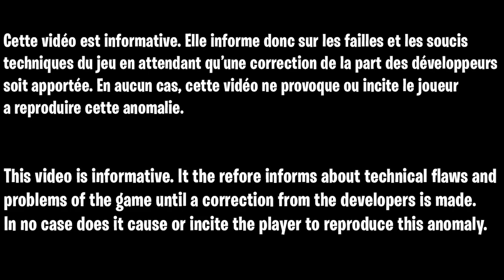GLITCH XP FORTNITE SAISON 3 RAPIDE FACILE, COMMENT GAGNER DES XP FACILEMENT ET RAPIDEMENT FORTNITE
▬▬▬▬▬▬▬ • BIENVENUE 😍 • ▬▬▬▬▬▬▬

▬▬▬▬▬▬▬ • PARTENAIRES 💪 • ▬▬▬▬▬▬▬

👉StealthGamer:
"SOISCOOLMEC"
"STRIKESOISCOOL"

TikTok "SoisCoolMecYTB"
👻Snapchat "soiscoolmec"

.▬▬▬▬▬▬▬ • TOP DON 💰 • ▬▬▬▬▬▬▬

▬▬▬▬▬▬▬ • MUSIQUE OUTRO 🎵 • ▬▬▬▬▬▬▬